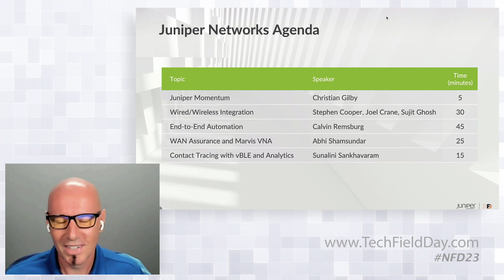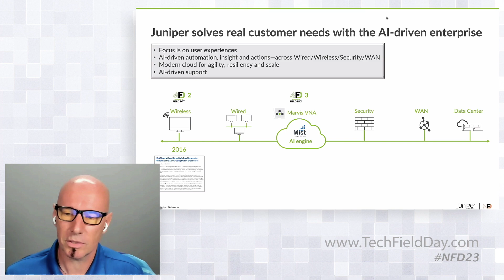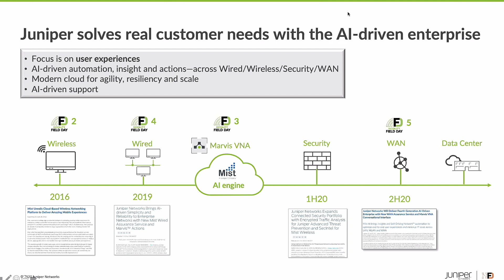Juniper Networks and Mist Momentum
Join Juniper-Mist for an exciting kickoff dedicated to the AI-Driven Enterprise. See why 4 of the Fortune 10 have chosen the Juniper-Mist solution for their LAN, WLAN and WAN.

Presented by Christian Gilby, Sr. Director of Product Marketing. Recorded at Networking Field Day 23 on September 30, 2020.